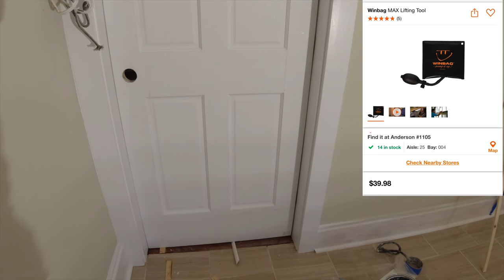como instalar una puerta si nunca has instalado una desde cero